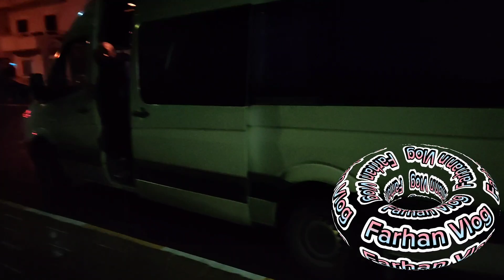সাইপ্রাসে যাতায়াতের ব্যবস্থা কেমন?? How is the transportation system in Cyprus??